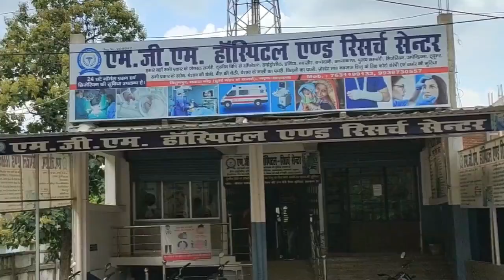गढ़वा रंका रोड में मकान व दुकान में लगी भीषण आग लाखों रुपए का हुआ नुकसान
More information---

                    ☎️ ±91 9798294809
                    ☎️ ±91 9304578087